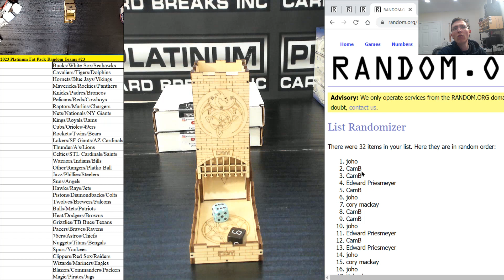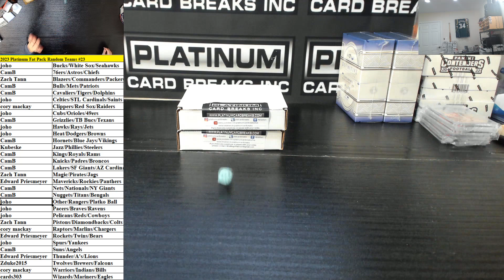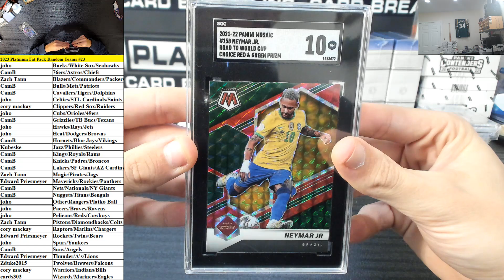Platinum Fat Pack Random Teams Break #23